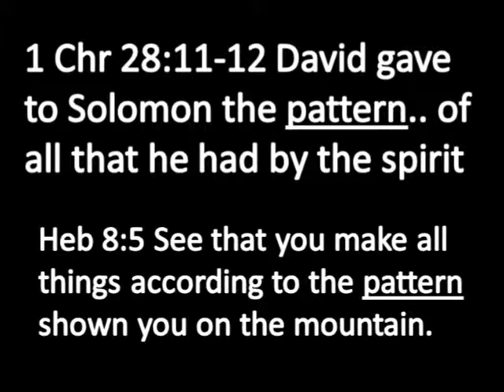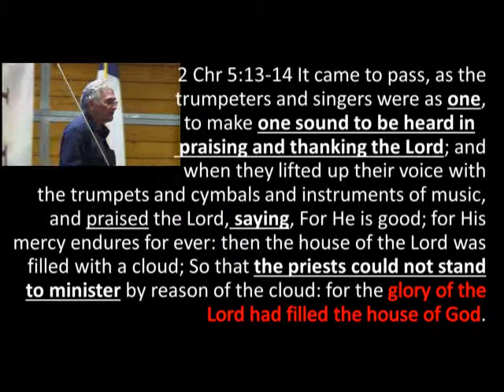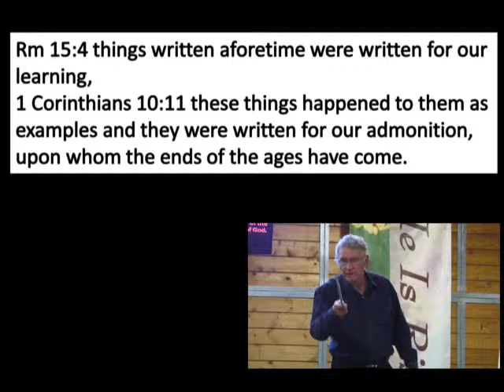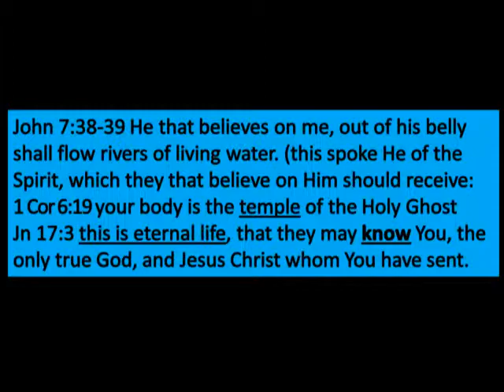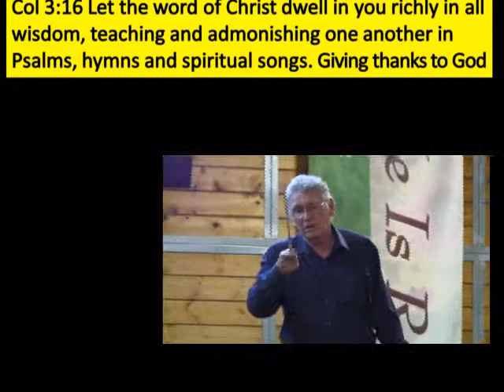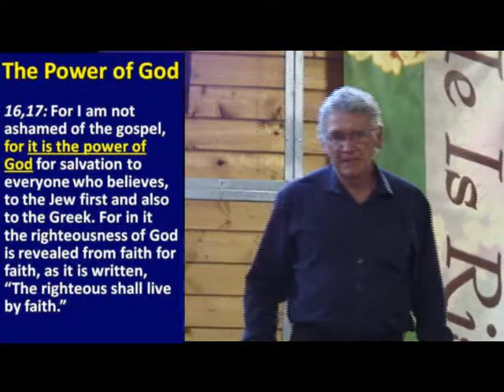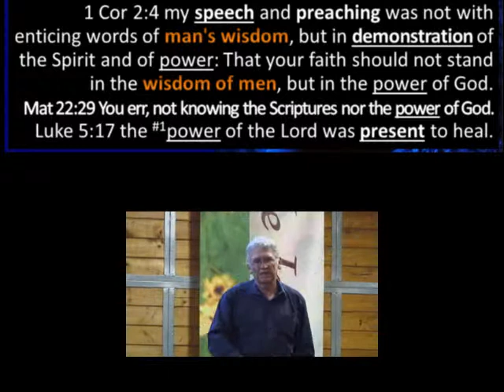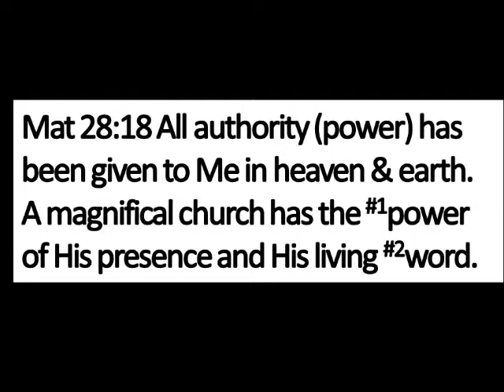God's Magnifical House Part III